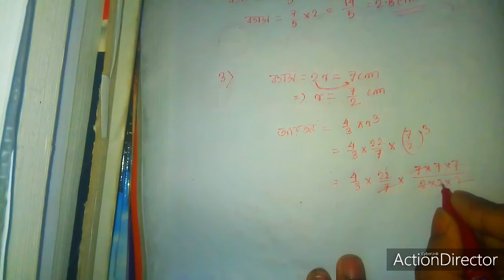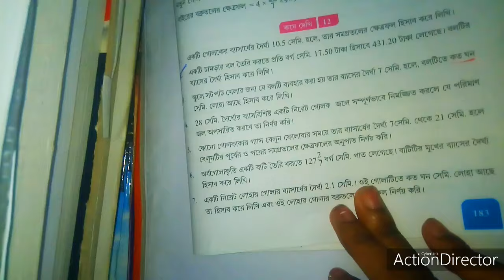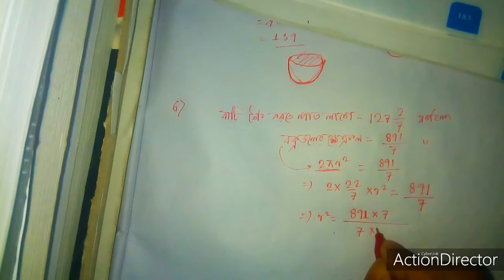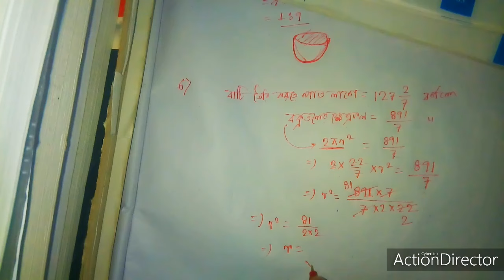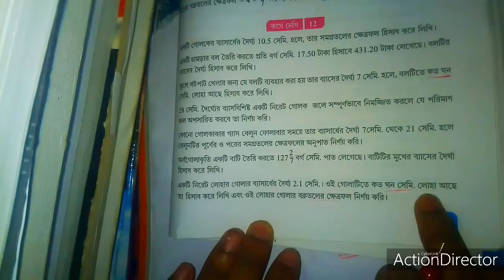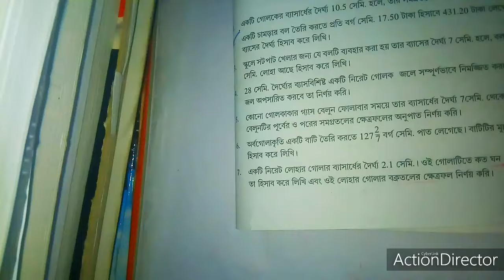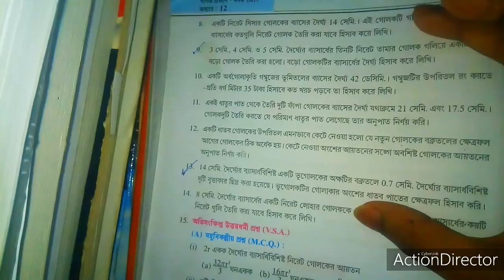গোলক(Sphere)Class 10 WBBSE Madhyamik Math||Koshe Dekhi-12(Page-183)||Golok Class 10 Math[Part-1]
গোলক(Sphere)Class 10 WBBSE Madhyamik Math||Koshe Dekhi-12(Page-183)||Golok Class 10 Math
[Part-1]